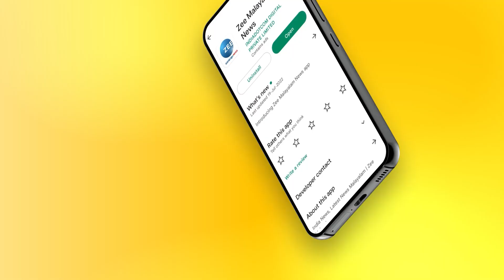Thodupuzha | തൊടുപുഴയിൽ നാൽപത് വർഷം മുമ്പ് വേർപിരിഞ്ഞ അമ്മയും മക്കളും കണ്ടു മുട്ടി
തൊടുപുഴയിൽ  നാൽപത് വർഷം മുമ്പ് വേർപിരിഞ്ഞ അമ്മയും മക്കളും കണ്ടു മുട്ടി